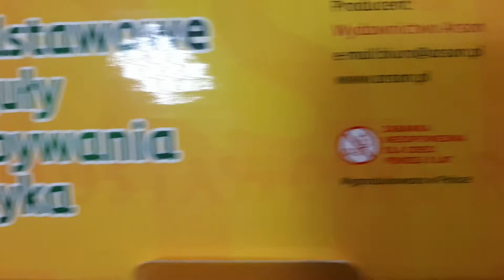Gry dydaktyczne jako terapia dla dziecka z zaburzeniami ze spektrum autyzmu. Przedszkole Miaau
Filmik przedstawia terapię dziecka z autyzmem, która łączy naukę z zabawą. Odbywa się na dywanie, w kontakcie 1:1 dla lepszych efektów dydaktycznych

Terapeutyczny Punkt Przedszkolny "MIAAU" dla dzieci z autyzmem
ul. Roosevelta 76, 62-200 Gniezno